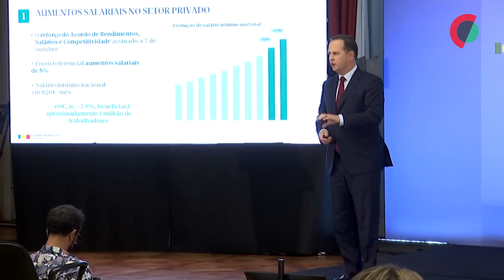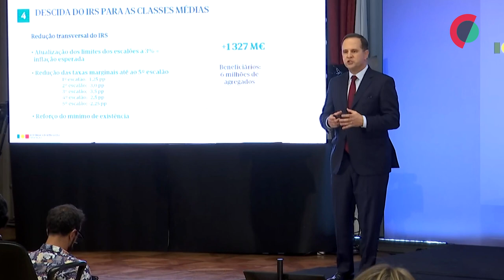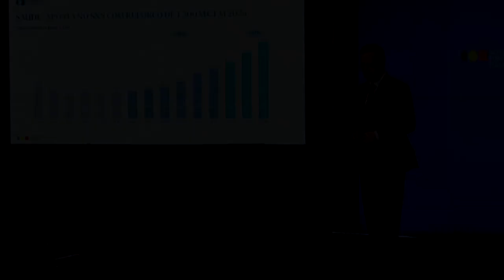Medina garante investimento em preocupações centrais dos portugueses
O ministro das Finanças garantiu que o Governo irá no próximo ano aumentar o investimento nas áreas da saúde, habitação, educação e ciência e ensino superior, que considerou serem preocupações dos portugueses.